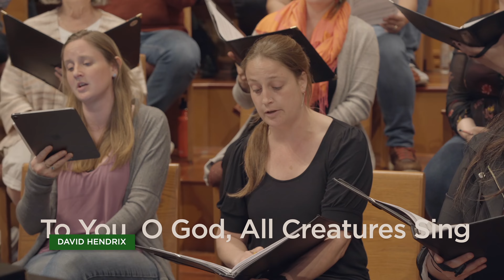All Creation Sing Preview 3 - "To You, O God, All Creatures Sing" by David Hendrix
Another preview of our upcoming concert "All Creation Sings: A concert on creation care". This one features a premiere by our very own Artistic Director, David Hendrix. His setting of this familiar and well loved tune will be the finisher in program this weekend. Performances on April 29, 2023 in Edmonds, WA and on April 30, 2023 in Seattle, WA.